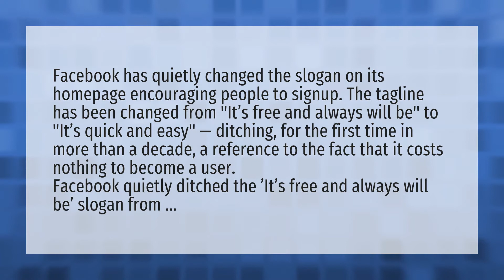What is Facebook's slogan?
Slogo • What is Facebook's slogan?